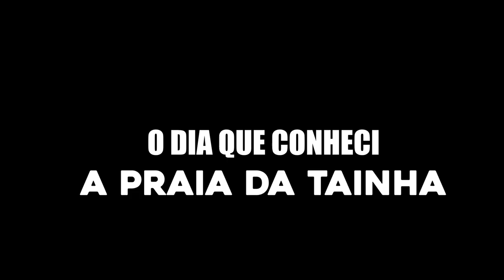PRAIA DA TAINHA | O dia que conheci a Fantástica Praia em Bombinhas SC